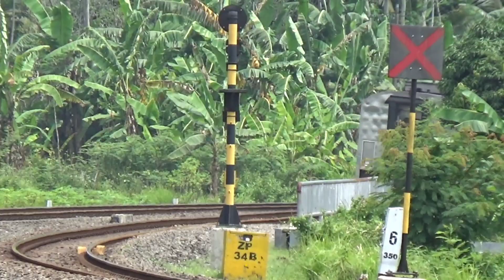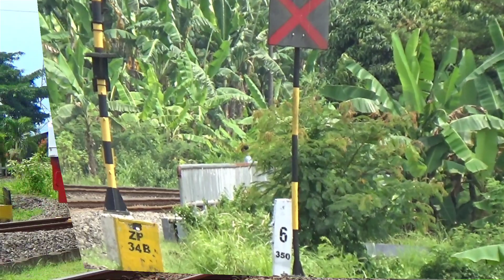HUNTING KESIBUKAN KERETA API DATANG DAN PERGI DI DEKAT STASIUN PURWOKERTO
Sebagai stasiun sentral di daerah operasi V, Stasiun Purwokerto sangat sibuk melayani pemberhentian semua kereta api penumpang jarak jauh dan aglomerasi untuk keperluan naik turun penumpang maupun pengisian air rangkaian kereta. Oleh karena itu, waktu berhenti kereta api di Stasiun Purwokerto biasanya lebih dari 5 menit sedangkan KA angkutan barang seperti Semen dan BBM hanya melintas langsung di Stasiun Purwokerto. Beberapa momen kereta api melintas yang direkam di sebelah selatan Stasiun Purwokerto adalah sebagai berikut:

🚆 KA Argo Lawu relasi Solo Balapan - Gambir
🚆 KA Fajar Utama Solo relasi Pasar Senen - Solo Balapan
🚆 KA Angkutan BBM relasi Maos - Tegal - Larangan
🚆 KA Kamandaka relasi Semarang Tawang - Cilacap
🚆 KA Bangunkarta relasi Jombang - Pasar Senen
🚆 KA Bengawan relasi Pasar Senen - Purwosari
🚆 KA Sawunggalih relasi Pasar Senen - Kutoarjo
🚆 KA Bogowonto relasi Lempuyangan - Pasar Senen
🚆 KA Argo Dwipangga relasi Gambir - Solo Balapan
🚆 KA Taksaka relasi Gambir - Yogyakarta